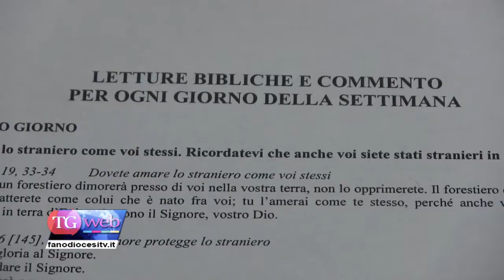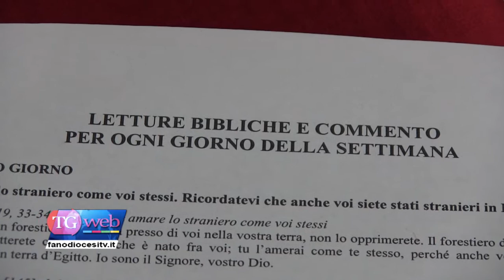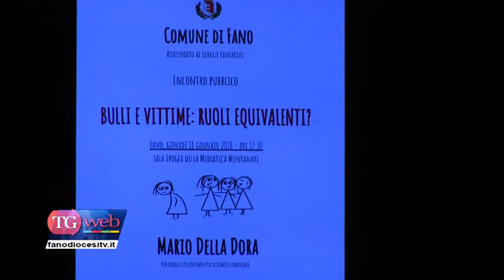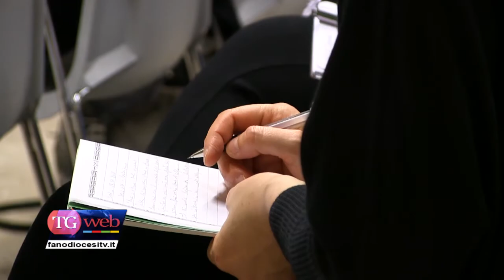Tg del 26/01/18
- Celebrata in Cattedrale la Veglia ecumenica
- Ecumenismo spirituale. I cristiani insieme possono
- Sabato 27 gennaio la Marcia e Veglia della Pace
- "Bulli e vittime: ruoli equivalenti?"